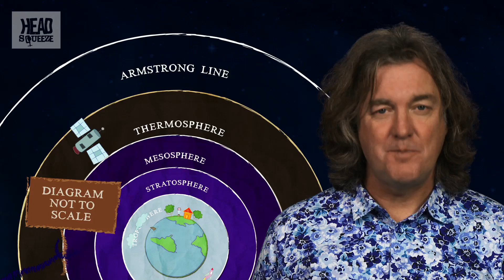Where does the atmosphere end? | Head Squeeze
How many layers does the atmosphere have, and what's in all of them? James May explains...

James May's Q&A (Ep 6):
With his own unique spin, James May asks and answers the oddball questions we've all wondered about from 'What Exactly Is One Second?' to 'Is Invisibility Possible?'